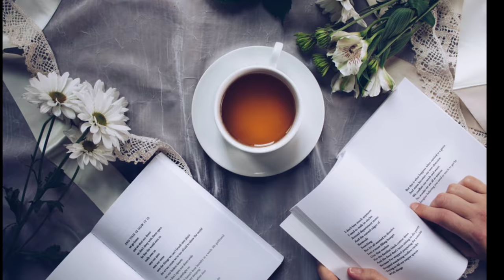Starting a Tea Business [ Step by Step starting a tea business] Selling teas Business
00:00 intro
01:13 where to start
02:25 incorporation
03:26 licenses and permits
04:02 where to source
04:24 why sell tea
04:58 buy tea in bulk
06:05 packaging tea
06:59 Sell tea online
07:45 Cash flow

starting a tea business from scratch can be easy when you know-how. how to start a tea business with step by step tutorial how to. starting a tea business online can open doors to tons of new customers. online tea business, selling teas online, profitable small food business ideas like buying tea in bulk and reselling small scale food business ideas,step by step starting a tea business gives you a complete layout of how-to! starting a teas business, selling tea leafs, selling tea leaves,tea leaf business,tea leaf business ideas, online tea business plan,tea business plan, selling bulk tea, reselling tea can make money faster by not having to bag or package your own! how to resell tea,how to resell tea online.

If you have questions and need one on one consulting one hour call WITH Damian schedule one
Professional Food packaging Done for you: